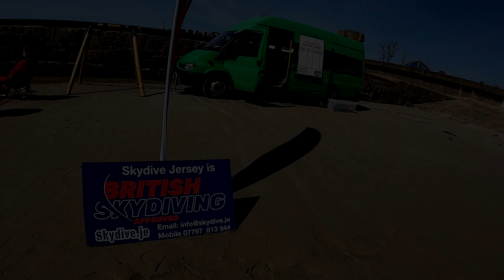Jack Douglas - Skydive Jersey 2023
for further informatione. & instagram - Jack Douglas